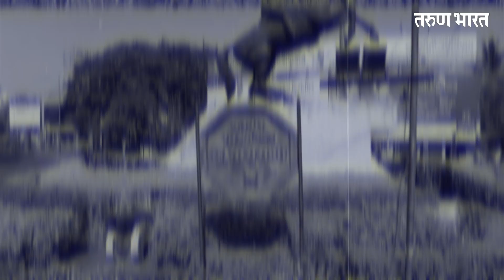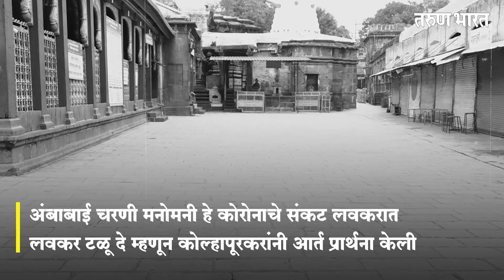याच दिवशी झालं होतं सगळं ठप्पं...| The nation wide lockdown |23 march lockdown